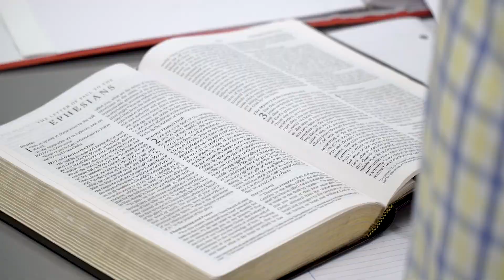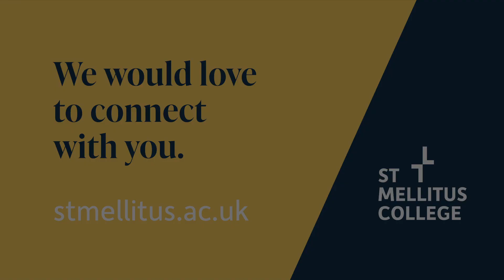St Mellitus College East Midlands